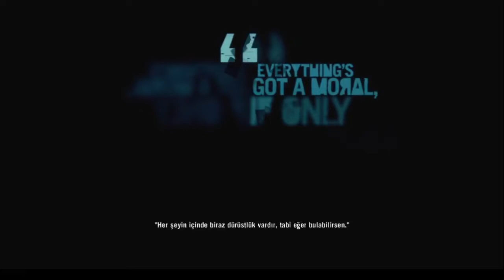Far Cry 3 - Bölüm 19 - Finale Doğru Adım Adım...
Bu bölüm hoyt'un eli ayağı olan haberleşme için kullandığı uydu anteni ile hem para hemde araçlarında kullandığı yakıtların deposunu sam ile birlikte havaya uçurduk bakalım finalde bizi ne bekliyor...

Ben melih hızal. Bunun gibi daha birçok video ile karşınızda olucam. Kafa dengi olduğumu ve ürettiğim içerikleri yayınladığım gibi görmek istiyorsanız da bildirim çanını açıp tümü'nü seçmeyi unutmayın :)

Şimdiden teşekkürler..